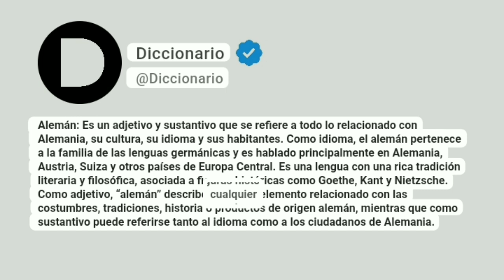Alemán Significado En Español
Alemán: Es un adjetivo y sustantivo que se refiere a todo lo relacionado con Alemania, su cultura, su idioma y sus habitantes. Como idioma, el alemán pertenece a la familia de las lenguas germánicas y es hablado principalmente en Alemania, Austria, Suiza y otros países de Europa Central. Es una lengua con una rica tradición literaria y filosófica, asociada a figuras históricas como Goethe, Kant y Nietzsche. Como adjetivo, “alemán” describe cualquier elemento relacionado con las costumbres, tradiciones, historia o productos de origen alemán, mientras que como sustantivo puede referirse tanto al idioma como a los ciudadanos de Alemania.